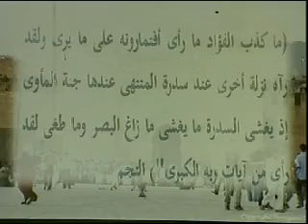mawlidi nabi tivaouane 2012/7/8